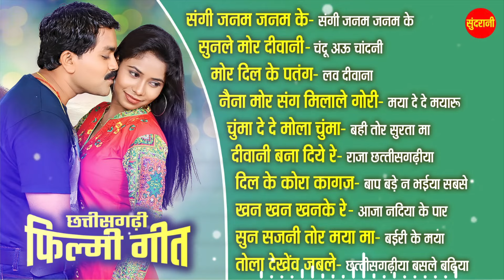Chhattisgarhi Filmi Geet || CG Top - 10 || Super Hit's Romantic Songs || Audio jukebox 2024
Presents By  : Lakhi sundrani
Movie Copyright : Video World Raipur Chhattisgarh
Graphics      : Sushil Yadav
Song Collection : Ajay Sahu
Editor            : Seema Dhruw
Youtuber      : Seema Dhruw
Language     : Chhattisgarhi
Genre            : Regional

1. Sangi Janam Janam Ke                                         - Sangi Janam Janam Ke
2. Sunle Mor Diwani                                                    - Chndu Au Chandani
3. Mor Dil Ke Panag                                                    - Love Diwana
4. Naina Mor Sang Milale Gori                                  - Maya De De Mayaru
5. Chumma De De Mola Chumma                            - Bahi Tor Surta Ma
6. Diwani Bana Diye Re                                               - Raja Chhattisgarhiya
7. Dil Ke Kora Kagaj                                                     - Baap Bade Na Bhaiya
8. Khan Khan Khanke Re                                             - Aaja Nadiya Ke Par
9. Sun Sajni Tor Maya Ma                                           - Bairi Ke Maya
10. Tola Dekhev Jable                                                  - Chhattisgarhiya Sable Badiya